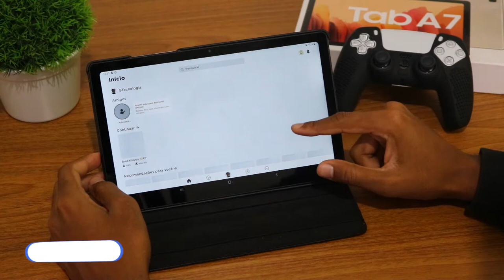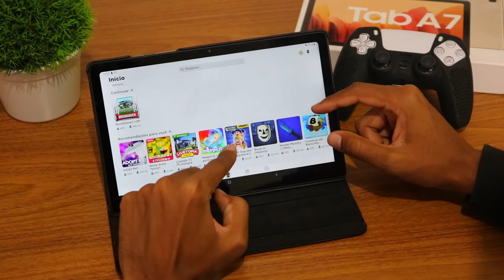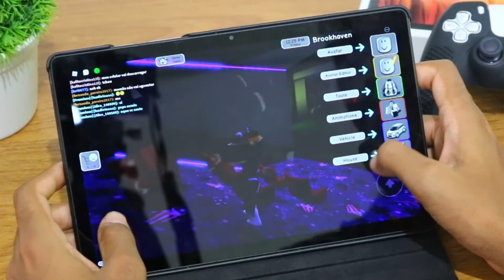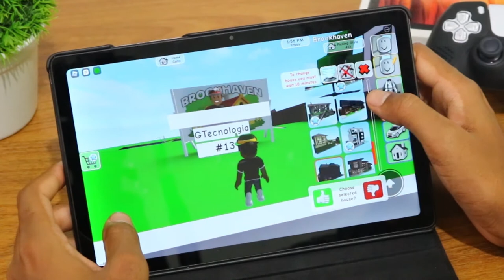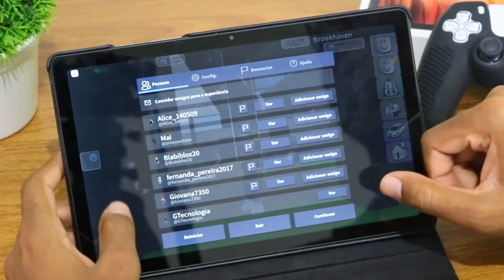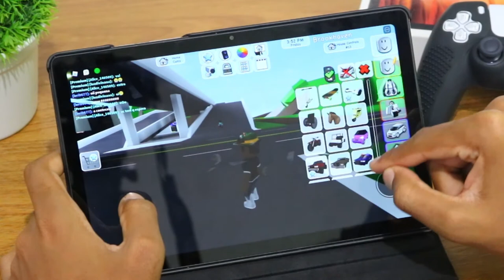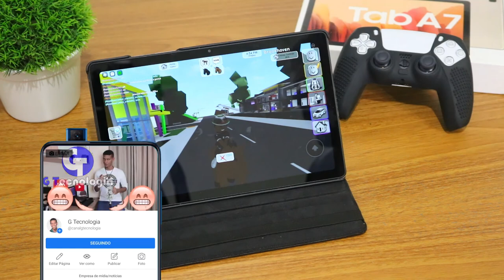TABLET SAMSUNG GALAXY TAB A7 10.4" ROBLOX Graphics , FPS , Battery , Heat Test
📱LINK DO TABLET. (Só pra INSCRITOS NO CANAL)
✅Galaxy Tab A7